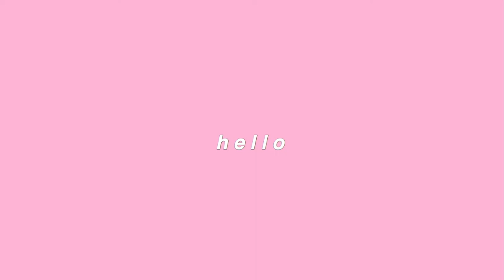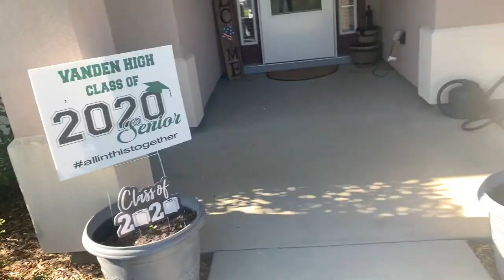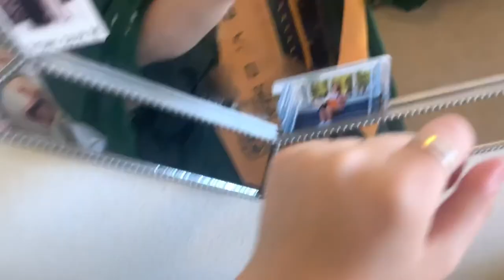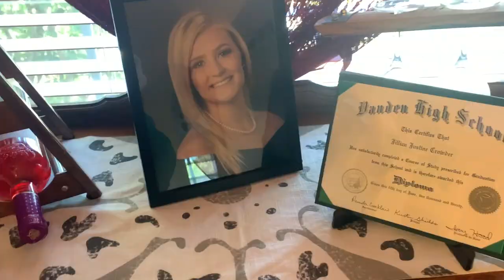my last day of high school // graduation vlog !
Hello everyone! In today's video I vlog my last day of high school as well as my graduation day! I hope you enjoy! Stay safe, sane, and healthy. See you soon ♡

with love,
Jill